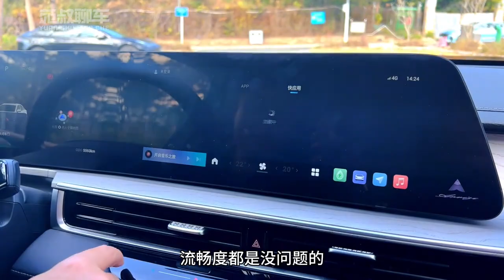试驾奇瑞风云A8，想买大空间 安全家用轿车，它是不是好选择